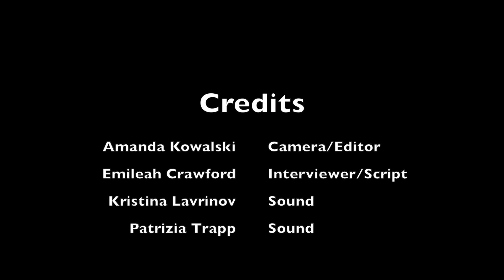Culture Shock Final